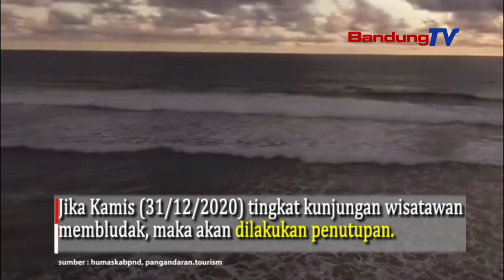Wisatawan Pantai Pangandaran di Malam Tahun Baru Akan Dibatasi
Jeje mengakui pihaknya menghadapi situasi yang dilematis.
Di satu sisi pihaknya harus mencegah terjadinya kerumunan potensi penyebaran Corona, tapi di sisi lain perekonomian masyarakat pelaku usaha pariwisata harus tetap berjalan.